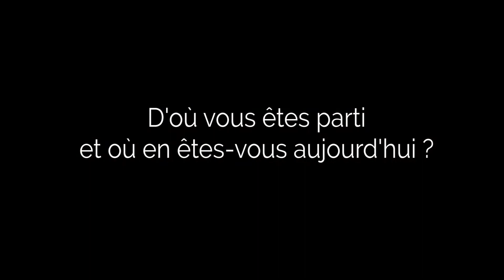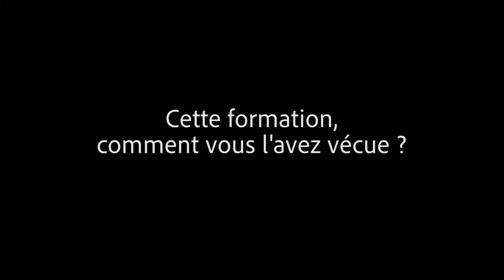Formation CAP boulanger -Reconversion professionnelle - Omar Valsan 2015.2016